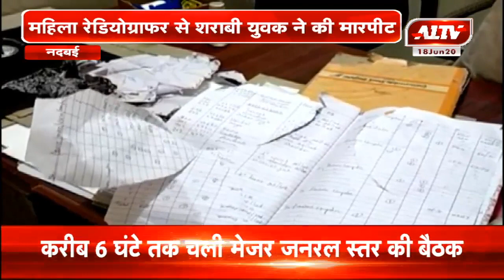नदबई : महिला रेडियोग्राफर से शराबी युवक ने की मारपीट